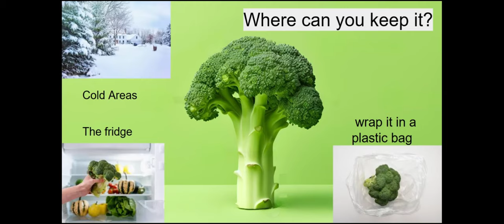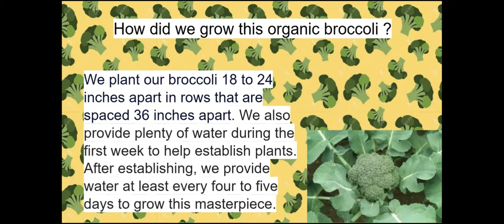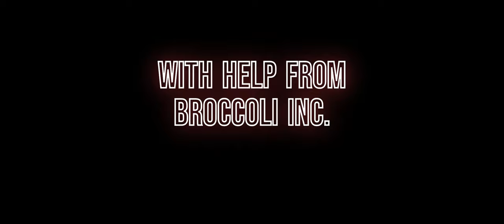broccoli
its in the name

Hi! I'm Jord23game, and I'm a kid friendly Youtuber! I basically play popular or unpopular games, with my friends!
Make sure to check out my Roblox Group The Original Cheese Army!